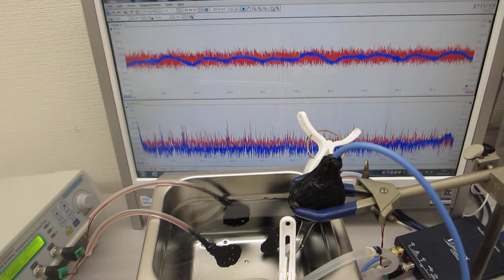音響流の制御実験（超音波洗浄器・超音波プローブ・小型ポンプの組み合わせ技術）